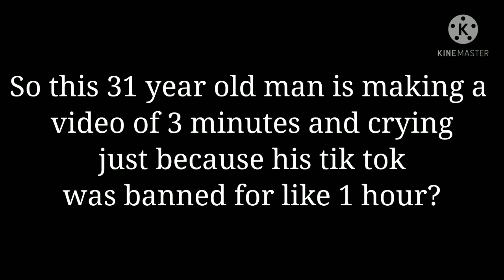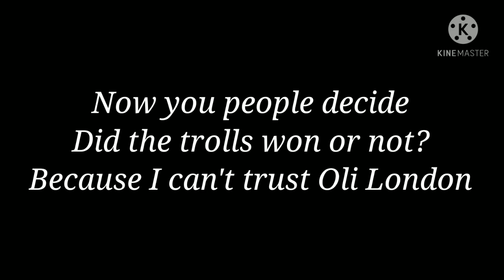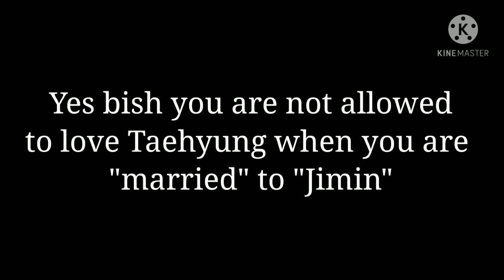Oli London crying for his tiktok getting banned for 1 hour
It's just a funny edit about Oli London. Don't take it seriously